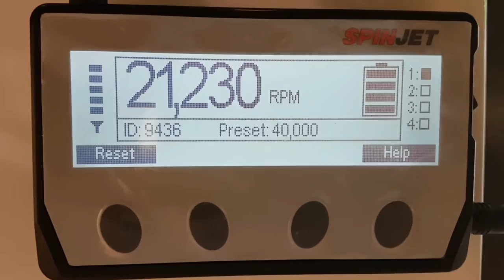JETiger High Pressure Coolant DrivenJet Spindle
Demonstration of the JETiger with RPM monitor display on a Haas VF-3ss More Speed + More Torque.